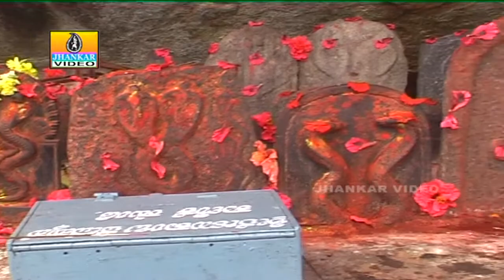Udho Deviye - Mayakarthi Sri Chandraguttyava - Kannada Album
Kannada album - Mayakarthi Sri Chandraguttyava
Singer/ artist - Gouthami
Lyrics - Veeresh
Music director - K Yuvaraj M S Maruthi
Banner - Mars Films
Producer - Bharat
Released year - 2012
Language - Kannada
Type - Bhajans